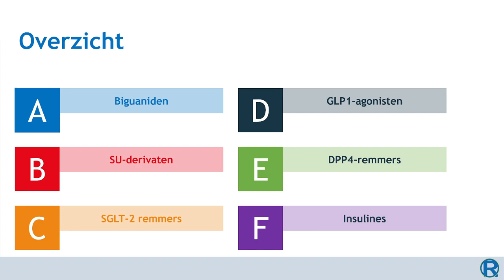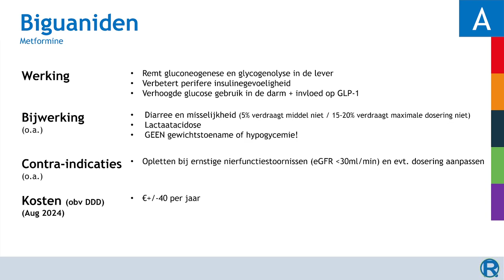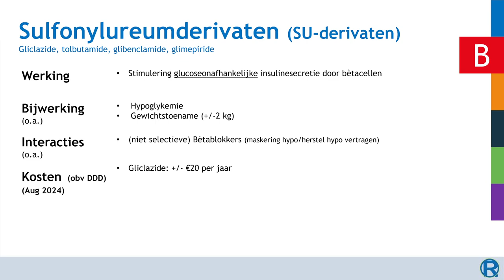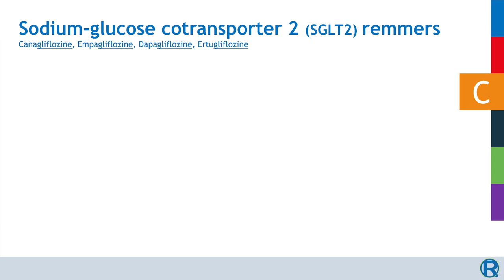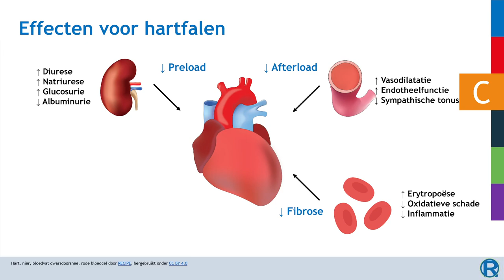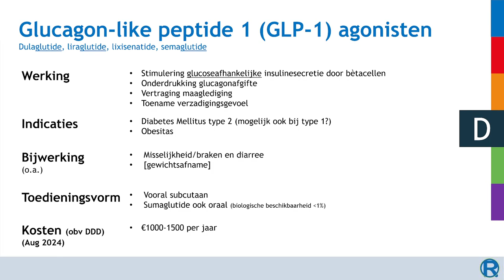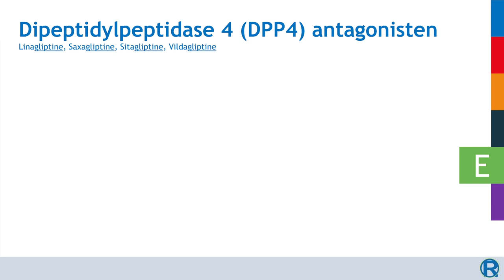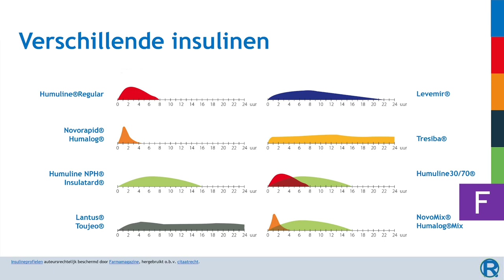CVRM en Hart en Vaatziekten - Deel 4 - Antidiabetica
Hoofdstukken:
0:00 Introductie
0:55 Metformine
4:03 SU-derivaten
7:05 SGLT-2 remmers
10:49 GLP-1 agonisten
13:39 DPP-4 remmers
16:15 Insulines